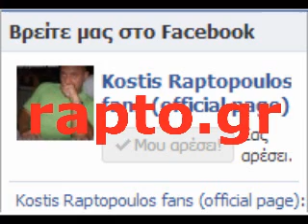Ραπτόπουλος - Κόκκινος Της Κακομοίρας 24-2-2015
Βρείτε μας στο facebook εδώ.